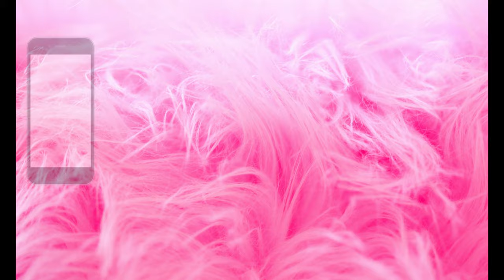Yummy’s Surprise Unboxing Minnie Mouse Bow-Tel Hotel 😱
Hey guys, my Nana had a surprise for me! I love it , I love it! Watch me unbox my surprise!